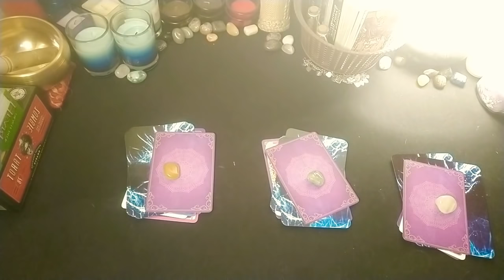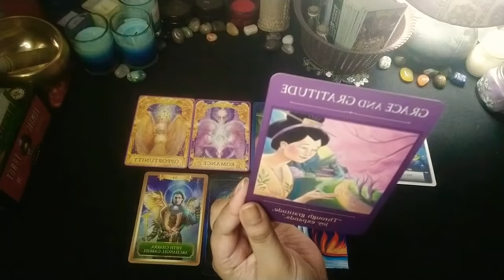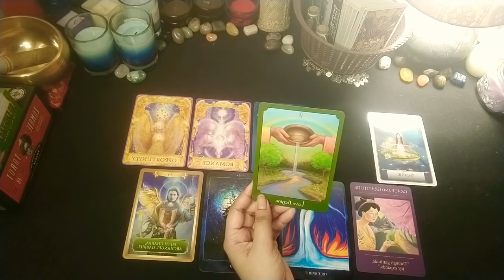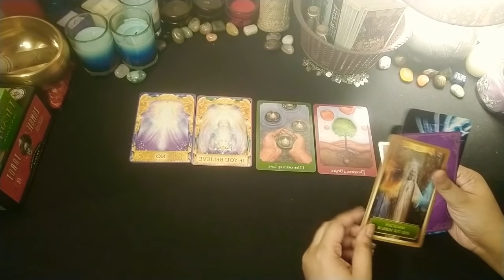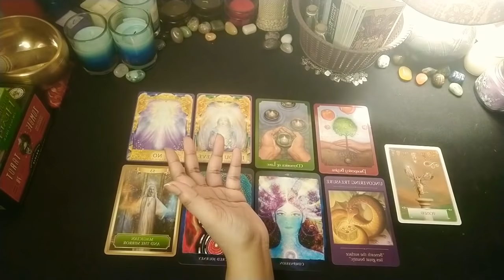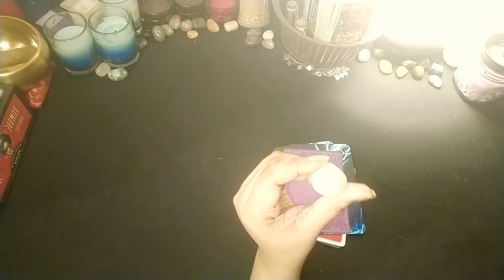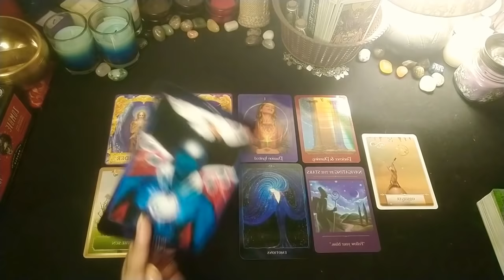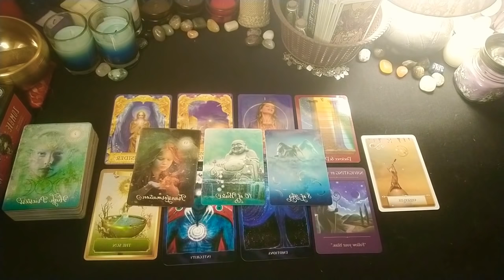KYA AAPKO WAIT KARNA CHAIYE YA MOVE ON?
This is a general reading about should you wait or should you move on!

Time Stamps:

Pile 1 01:32
Pile 2 16:19
Pile 3 27:51